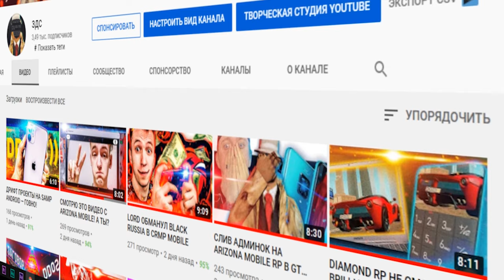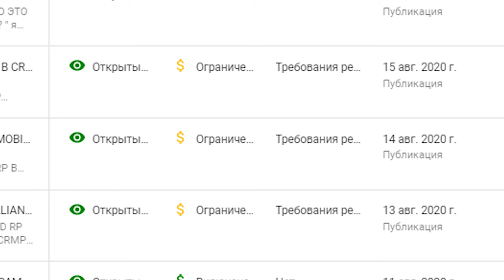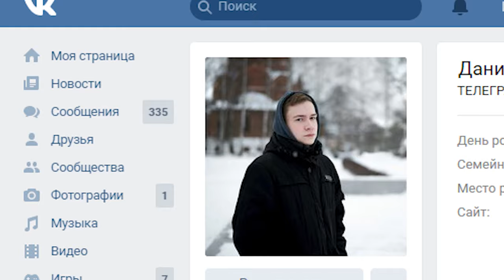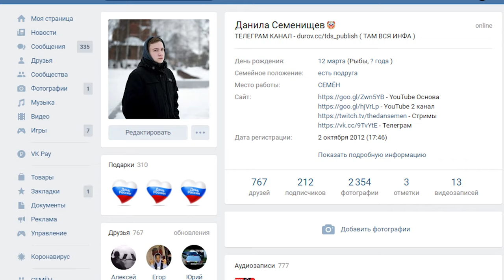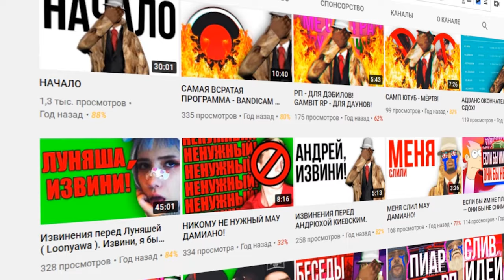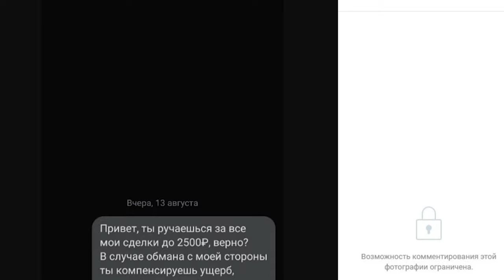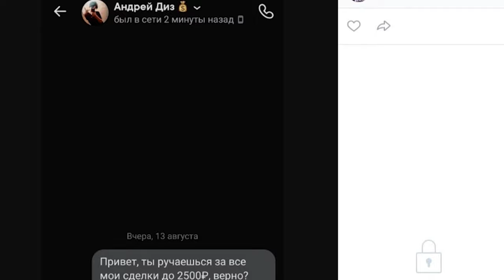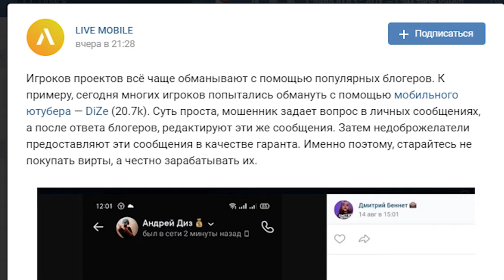МОБИЛЬНЫЕ GTA SAMP ЮТУБЕРЫ КИДАЮТ ВАС НА ДЕНЬГИ!